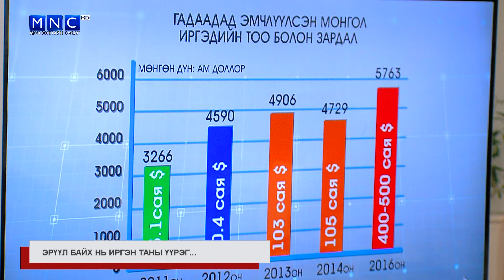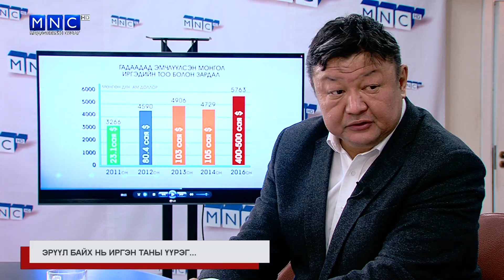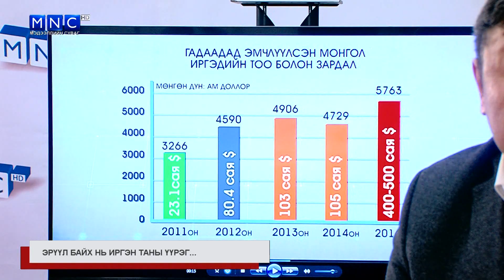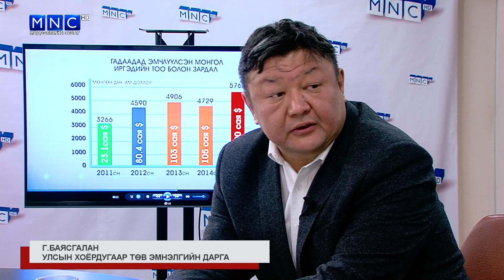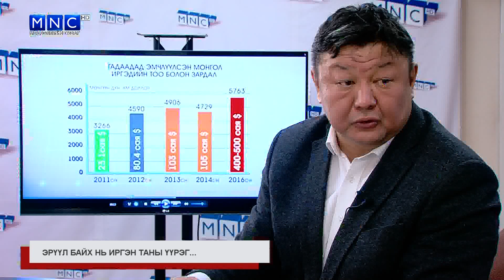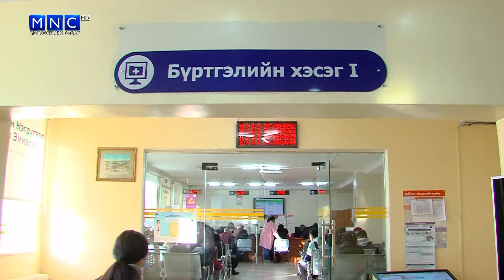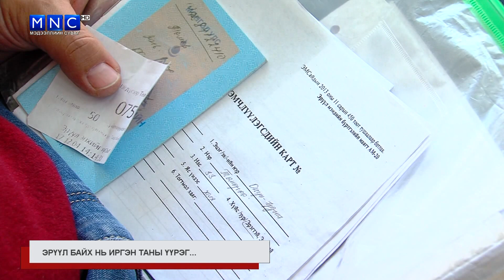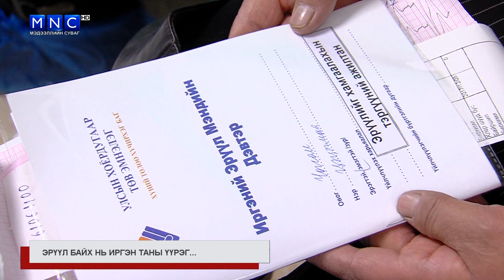Монгол Монголоо хайрлая - Эрүүл байх нь иргэн таны үүрэг...